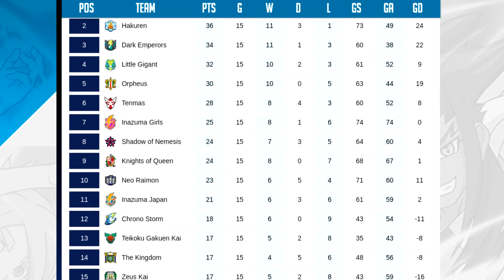Zero vs Tenmas - MD15/Game 12 | Inazuma eleven GO Strikers 2013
Teams: Zero vs Tenmas
Date: 08/25/2024
Match Location: Zero Stadium
Home Team - Lineup
Zero (ゼロ)

[GK] Hebino Makito (Albion Lumina/蛇野 巻人)
[DF] Ejima Kazuya (Dwight Whittaker/江島 一八)
[DF] Gojou Masaru (Gus Martin/五条 勝)
[DF] Onizuka Heita (Beamer Daye/鬼塚 平太)
[MF] Kiya Kouji (Blake Obscura/木屋 功治)
[MF] Rinne Makoto (Shady Shwartz/林音 真琴)
[MF] Kai (Yang/カイ)
[MF] Kibayama Douzan (Pinkus Mountbatten/牙山 道三)
[MF] Yuuki Jou (Tynan Crowe/悠木 譲)
[FW] Shuu (Tezcat/シュウ)
Away Team - Lineup
Tenmas (テンマーズ)

[GK] Endou Mamoru (Mark Evans/円堂 守)
[DF] Manto (Hairy/マント)
[DF] Drill (Spikey/ドリル)
[DF] Teres Tolue (テレス・トルーエ)
[DF] Hayami Tsurumasa (Eugene Peabody/速水 鶴正)
[DF] Tasuke (太助)
[MF] Shuu (Tezcat/シュウ)
[MF] Smile (Smiley/スマイル)
[FW] Fey Rune (Fei Rune/フェイ・ルーン)
[FW] Tsurugi Yuuichi (Vladimir Blade/剣城 優一)